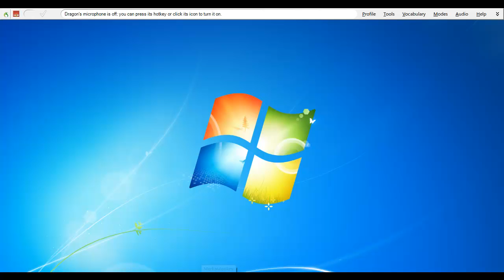MediaMonkey 1424 Crash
MediaMonkey 1424 crashes when Dragon Naturally Speaking is used.